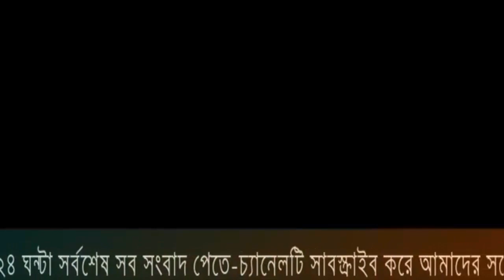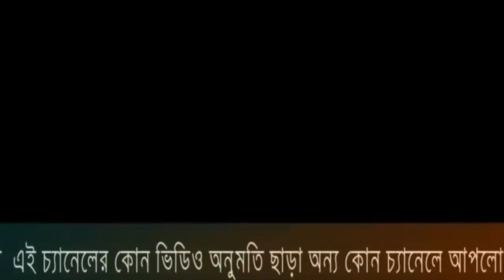ফাটাফাটি ধামাকা অফার,লক্ষ্মীপুর টুলস এন্ড মেশিনারীজ,সকল পণ্যের উপরে,ঢাকা কাওরান বাজার,..............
লক্ষ্মীপুর টুলস এন্ড মেশিনারীজ ধামাকা অফার,সকল ধরনের মেশিন বিশেষ ছাড়ে বিক্রি হচ্ছে.
SHOP NO# 45, KABBAKAS SUPPER MARKET,
3/D PLOT, KAWRAN BAZAR,
DHAKA-1215, Dhaka, Bangladesh
মোবাইল নাম্বার- ০১৯১১৭৮৩০৩৮
সরাসরি দোকান -০১৭৩৯১১০৫১৫